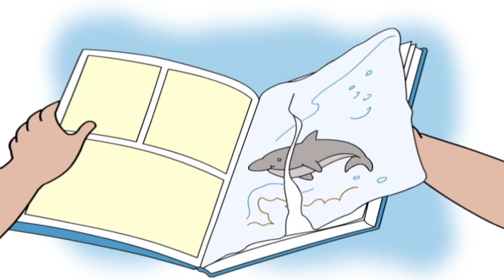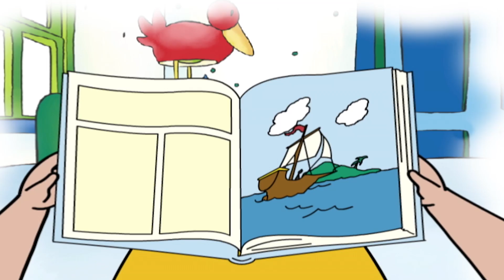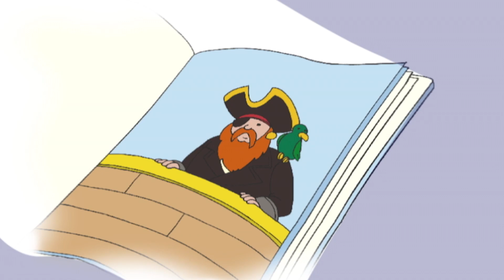📚 Caillou visita la Biblioteca 😃 | Caillou Italiano - WildBrain